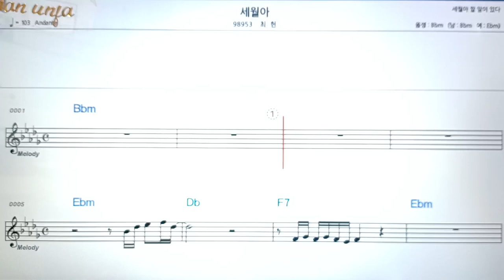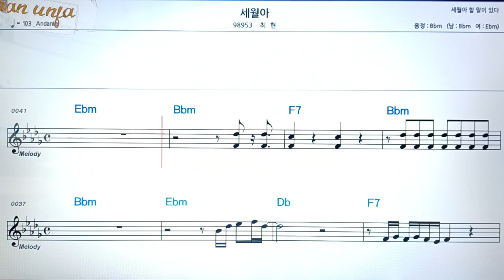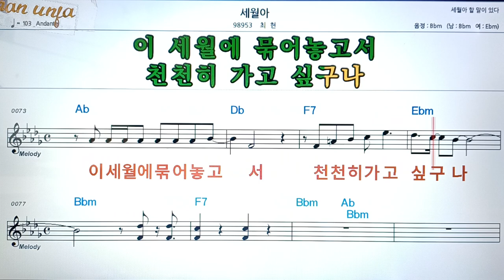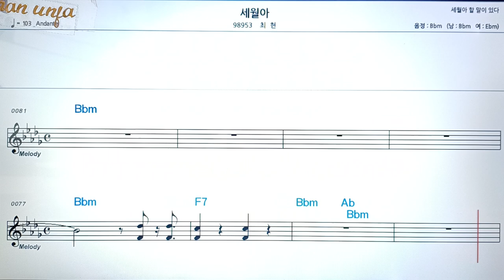세월아/최헌👍악보, 코드,가사,Karaoke*가라오케 반주